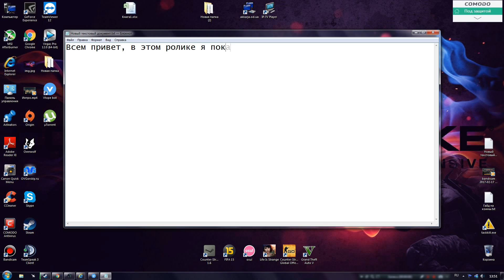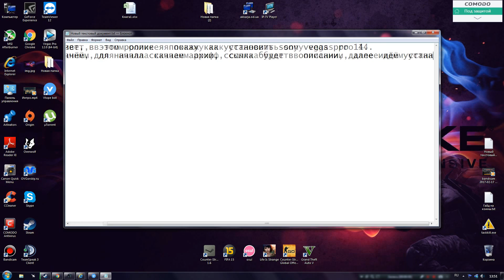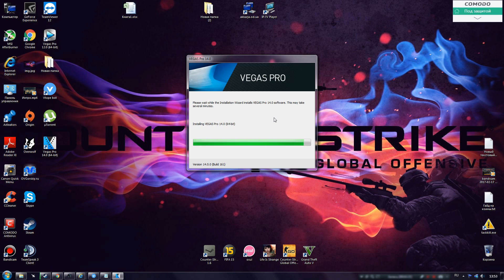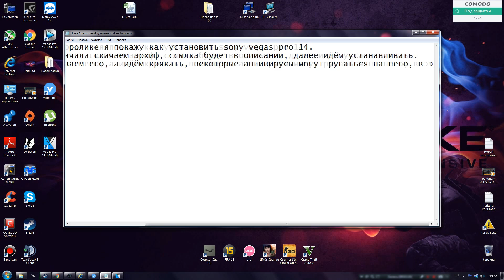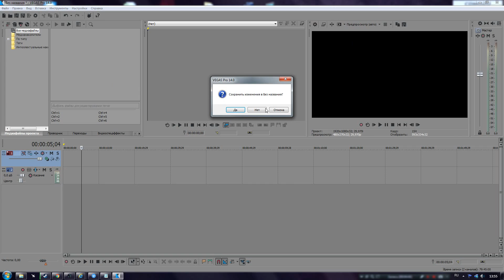Как установить sony vegas pro 14